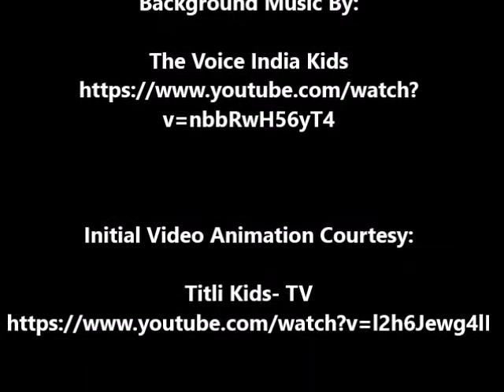Independence Day 2019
Veena Kid's Zone at Navsari celebrated Independence Day with vigor and enthusiasm with active participation from the kids. Dressed as various freedom fighters, the kids were made to understand the freedom struggle and the subsequent independence of India.